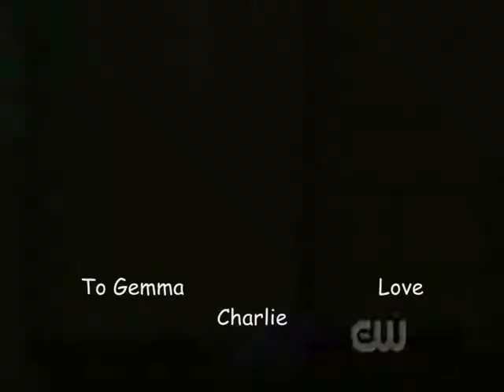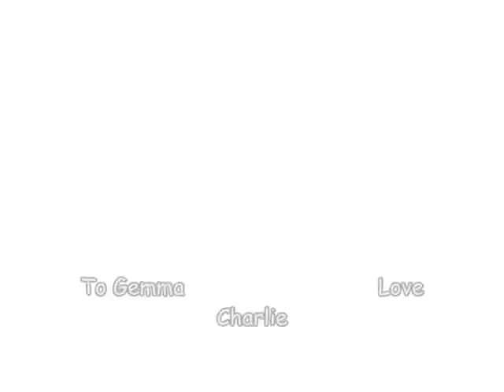Multi-Fandom : Smile ( For Gemz)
This is a multi-fandom vid i made espically for my sis Gemz so its full of fandoms i know she loves.  I made this for  her because she is an amazing sister who is sooooooo brave and inspirational and she really deserves this. Keep smiling sis :) i'm always here for you
love you so so much xxxxxx
p.s sorry the tag got messed up while saving